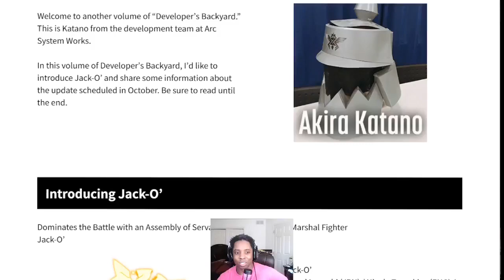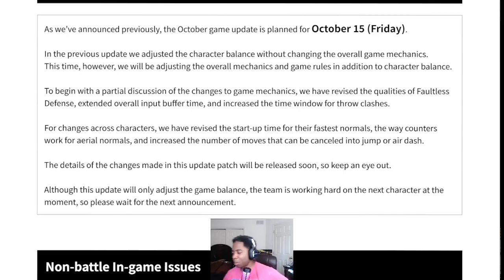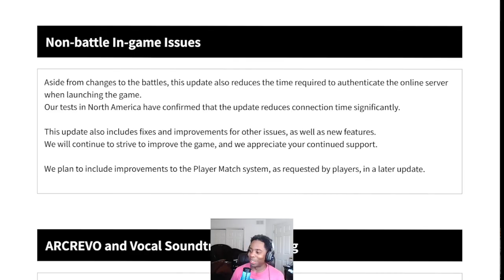Hopes for the Guilty Gear Strive Patch.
The big patch is dropping this Friday - I share some comments and thoughts based on the blog post Arc Sys shared earlier this week.

I don't really use Instagram but people think it's important so follow me there too